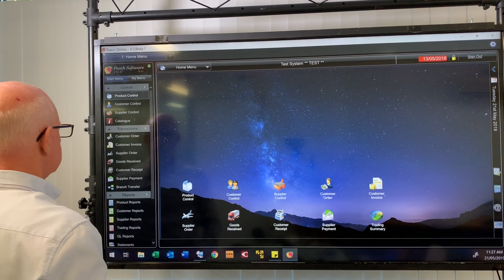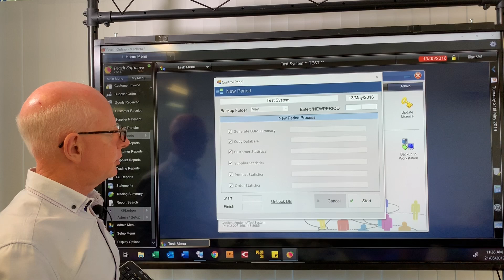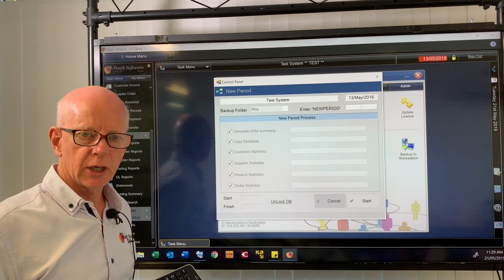Run New Period - Month End Peach V12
Month End using V12 is completely portable. You no longer need to be in your office to run the month end process. Anywhere you have an internet connection is fine in V12 and your staff dont need to log out. The system will halt updates temporarily and then let them flow again once complete. Compared to V9 14 minutes the same database took 4 minutes and Gen Stats is built in. Once month end is done you can go back into the previous month to run the statements when it suits you.